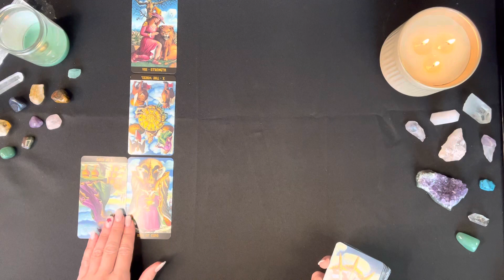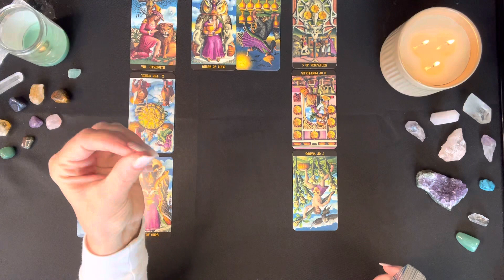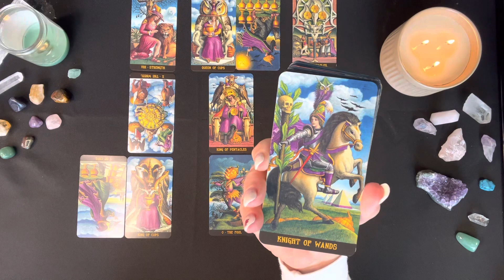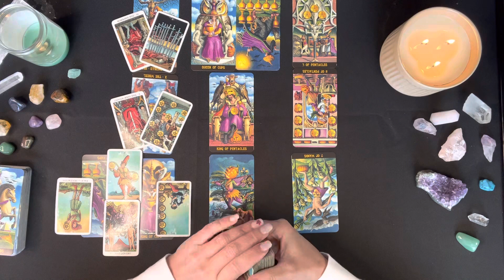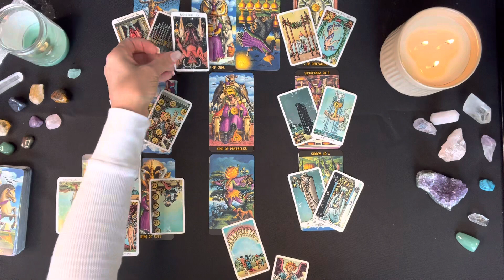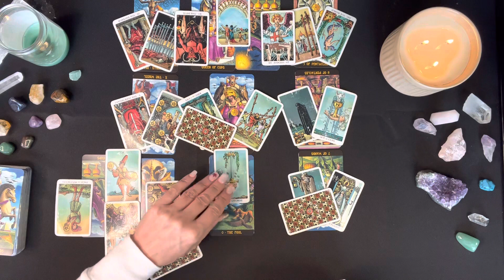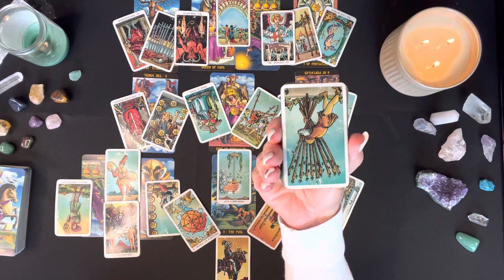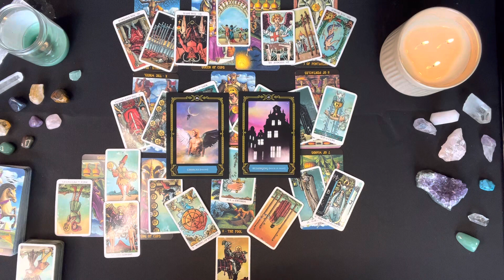CANCER BONUS 💘 A Discussion To Clear The Air - You Have Choices... 💘 OCTOBER 2022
Hi Cancer! Thanks for checking out your Bonus Cancer Tarot Reading for October 2022, or whenever you come across this reading. I will be giving away one Free Personal Tarot Reading this October. I will announce the winner at the end of the month. Enjoy your Bonus Cancer Reading!